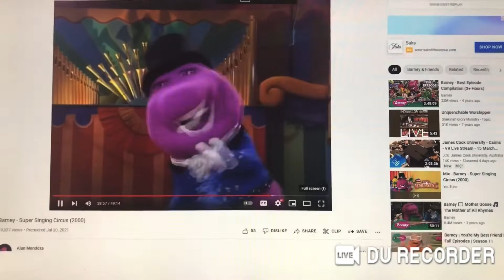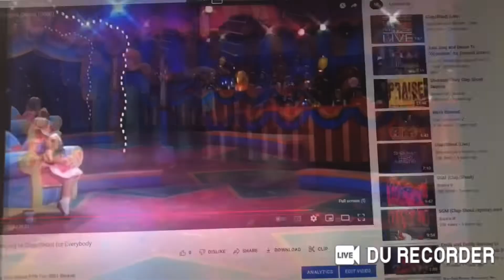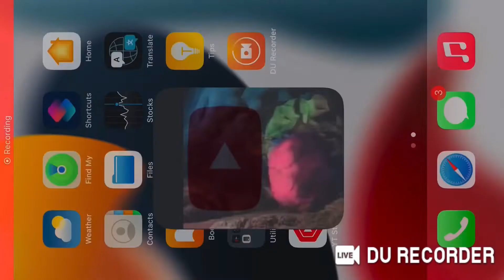Emily and Teddy dancing to “What Shall We Make Today?” For Fraggle Rock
This Song is From Barney Home Video: Read With Me, Dance With Me (2003)